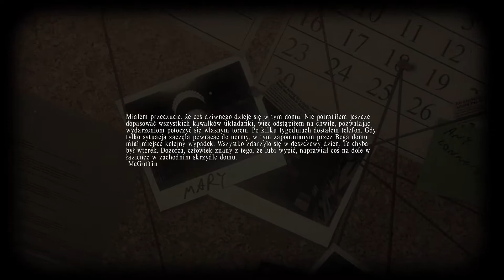Solucja- Lucius [PL] -[odc 2] : "Palenie Zabija"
Drugi rozdział przygodowego horroru LUCIUS w klimacie filmu OMEN.

Zapraszam na swoje konto Steam i Fanpage na facebooku